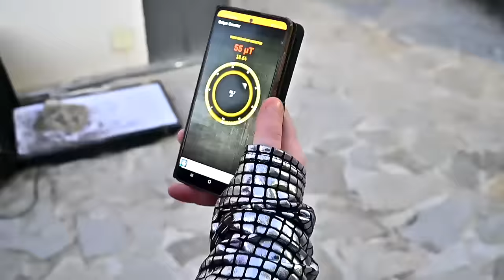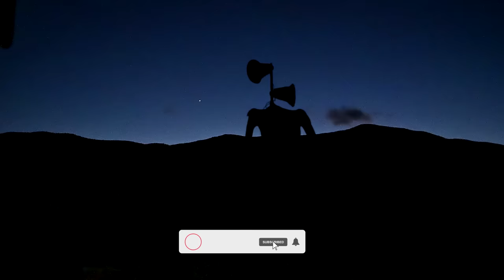Superheroes And Siren Head - Movie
agaaaaaain?